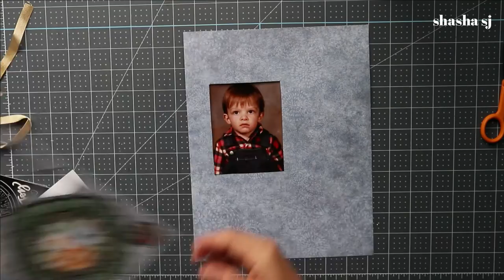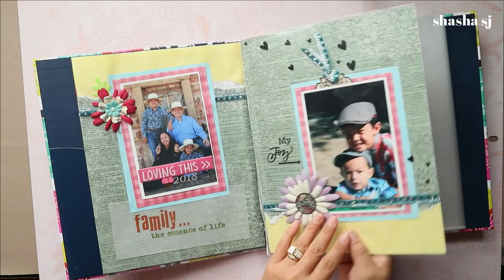EASY SCRAPBOOK PAGE TEMPLATE #4 + HOW TO SAVE OLD PHOTOS